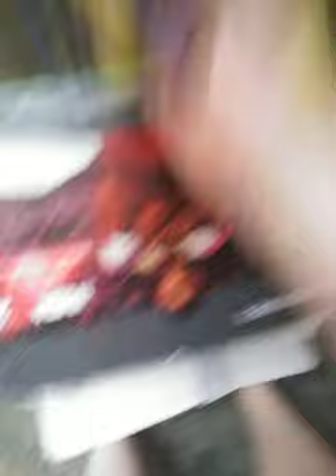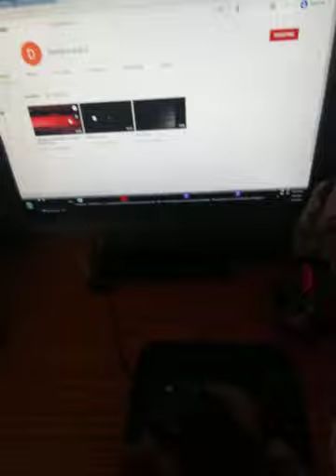DS movie Bill's YouTube channel